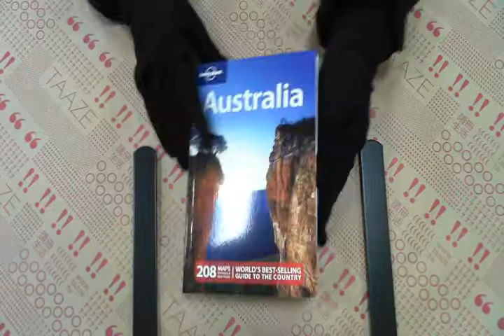TAAZE｜Lonely Planet Australia 二手書書況 9781741791600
TAAZE｜讀冊生活網路書店「Lonely Planet Australia」，找二手書請至